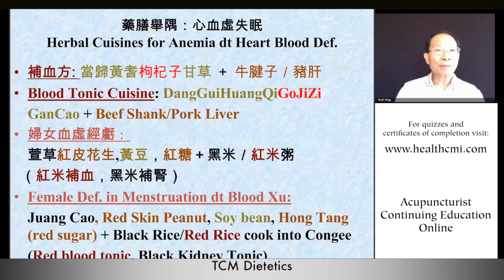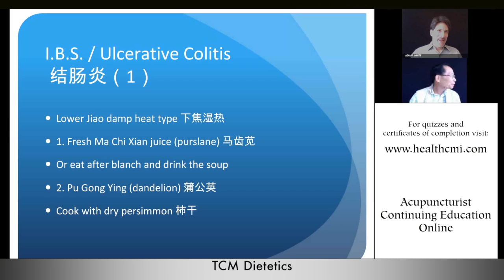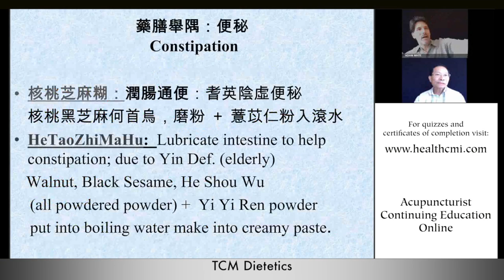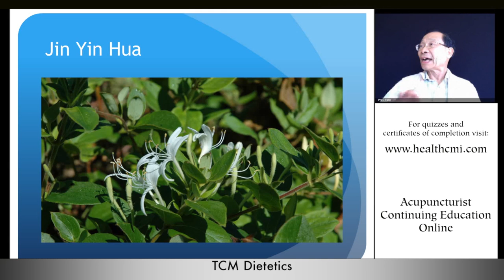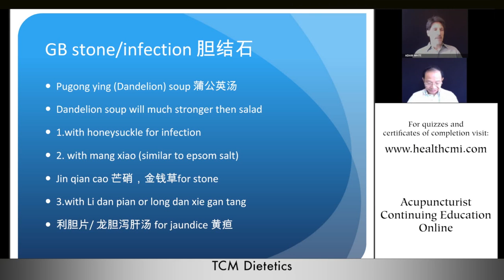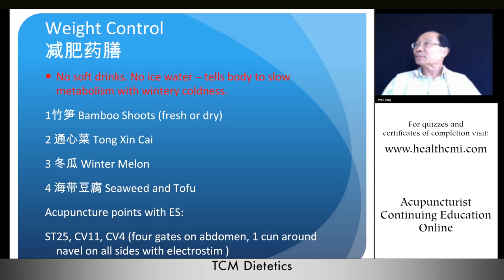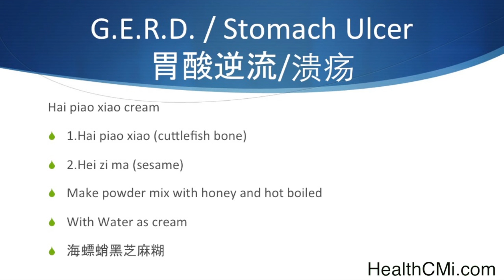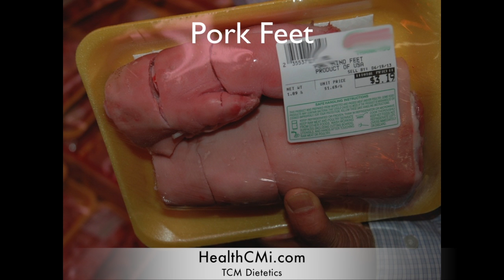Dietetics: Weight Loss, Cardiovascular and Digestion, Part 2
This is part two of TCM (Traditional Chinese Medicine) dietetics and the treatment of cardiovascular and digestive issues. This acupuncture continuing education course features special sections on arteriolar sclerosis and weight loss.